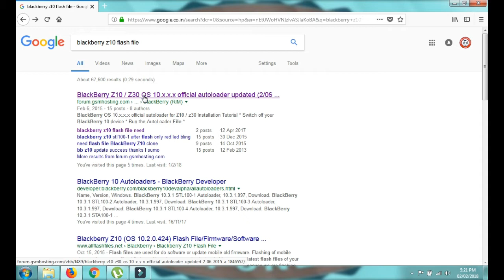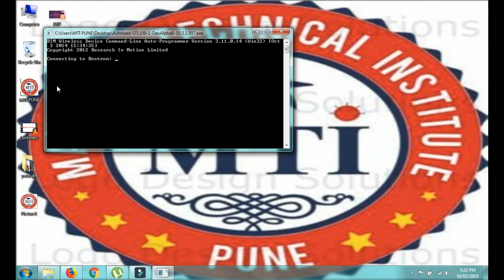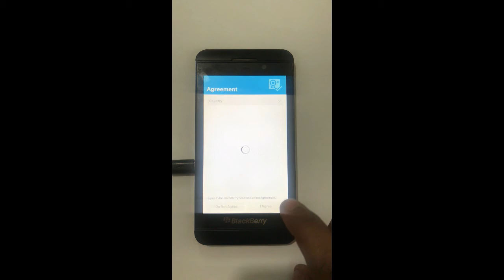Blackberry z10 flashing in Hindi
Free Demo Class Call-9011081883/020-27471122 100% Advance Chiplevel live practical training institute. With Job & Business Support. Start your career in Advanced mobile Laptop Course & Chip Level Repairing Course. Weekend classes. Admission Open FEB 2018 India's No.1 Institute. High Level Training. 5000+ trainees. 10+ Year Experience. Earn 50,000 Per Month. & Get Free Life Time Expert Support.
 Mahendra technical institute is a premier mobile phone repair computer, laptop and tablet pc training institute and one of the best in india with a well established training centre. We provide computerized mobile repairing course in pune starting from basics to chip-level. Our instructors are practicing experts with adequate field experience in the gsm and cdma phone repair industry. We have trained hundreds of students who are working successfully in service centres or have set up their own businesses and shops all over pune , Pimpri Chinchwad and all over Maharashtra. We aim to provide skilled and professional technicians to the wireless telecom industry.